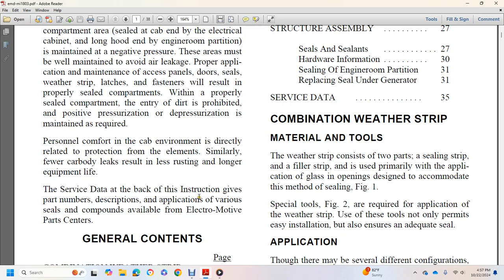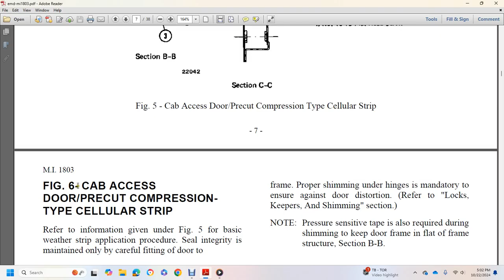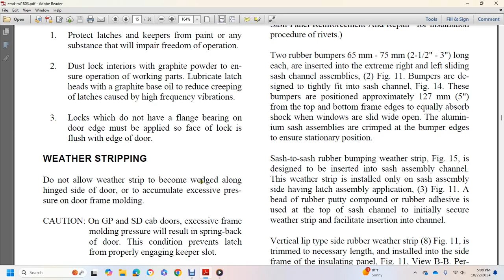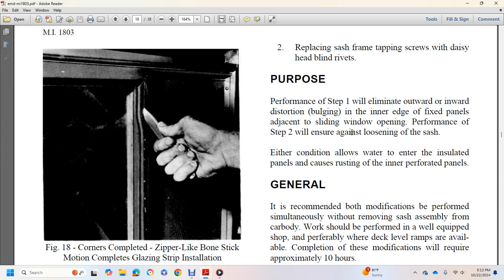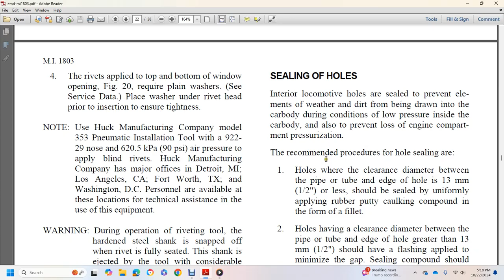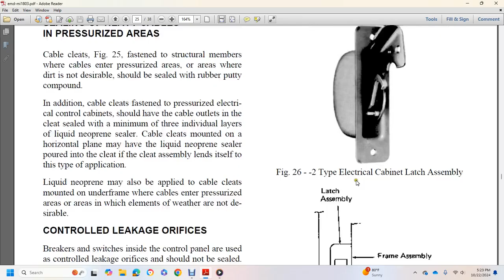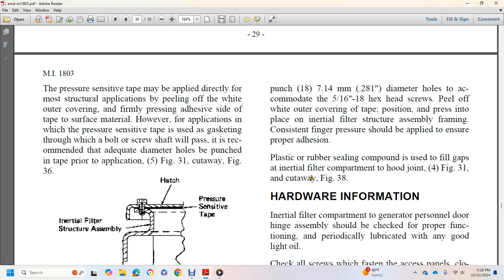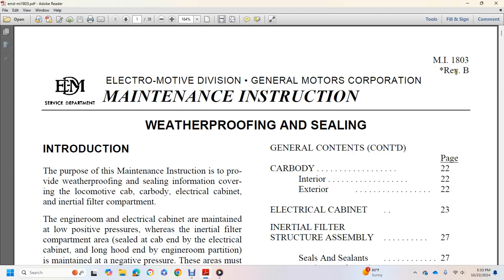EMD M I 1803 WEATHERPROFFING AND SEALING